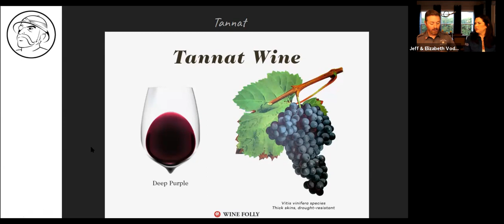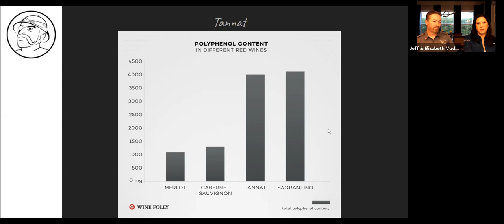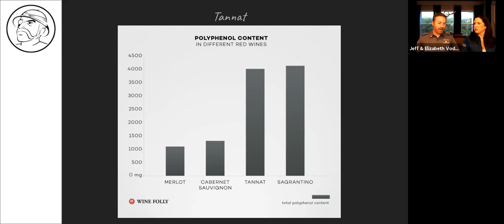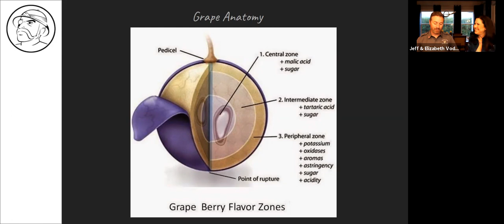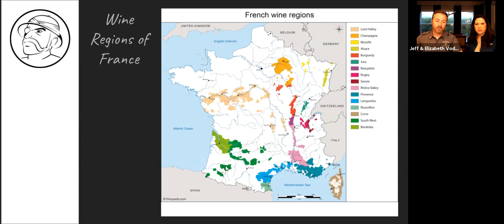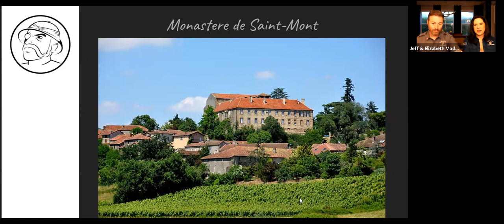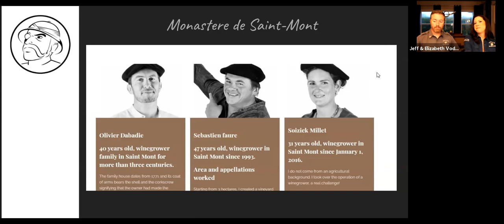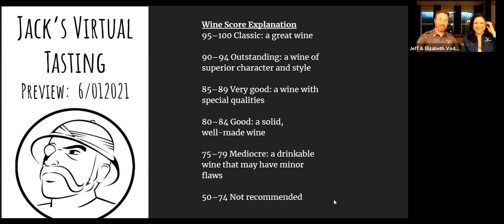June 29, 2021. Tipple's Wine of the Week (WOW) Tasting. Plaimont Monastere - French Tannat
Tannat is one of my favorite grapes - when it is produced well. This is one of the only areas left in France (the origin of Tannat) where Tannat is still produced. Join us as we discuss this under-appreciated grape and region.